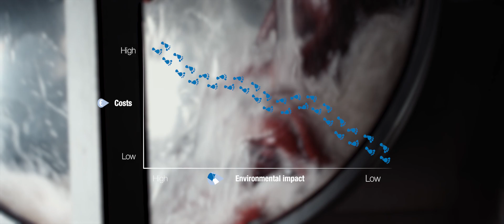Smit & Zoon Product Passport